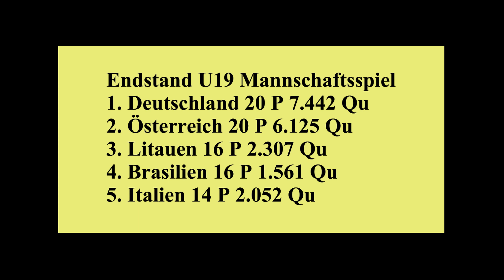Eisstock EM 2018, Mannschaftsspiel U19, AUT : LTU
Eisstocksport Europameisterschaft 2018, Mannschaftsspiel Jugend U19, Spiel Österreich gegen Litauen